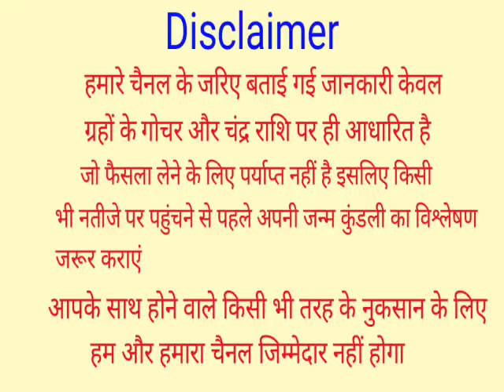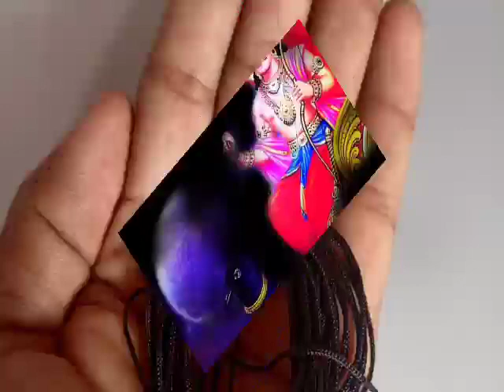सावन में शनिवार के दिन चुपचाप यहां बांध दे काला धागा इतना पैसा आएगा कि सम्भाल नहीं पाओगे